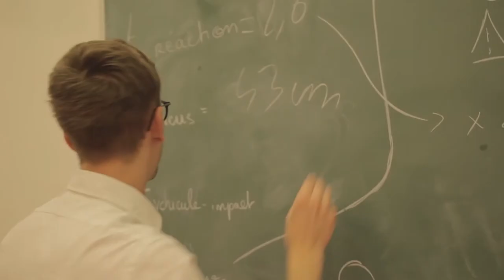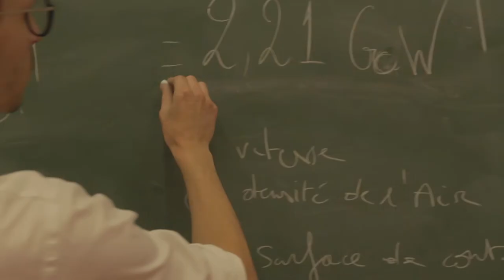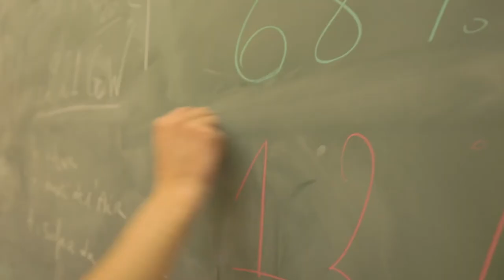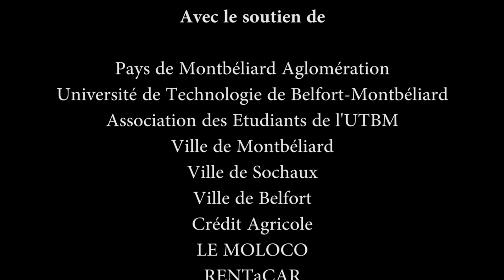FF1J 2018 - Pause Prod - Doux songes - 🏅 Prix de la meilleure photographie 📷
par l'équipe Pause Prod du BTS audiovisuel du lycée Tillion de Montbéliard.